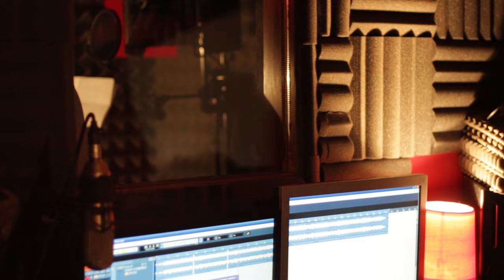KRV,ZNOJ I SUZE II VLOG Ep 1 // KHAN & GENERAL WOO @ RED RECORDS STUDIO //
Video blog na Khanovom putu stvaranja novog albuma Krv, Znoj I Suze 2!
U prvoj epizodi, gostuje najjace Hip Hop ime Balkana, General Woo!
Nekadasnji sukobljeni MC-ji, danas su se okupili na zajedničkoj pjesmi, "Sanjar", koja će biti prvi singl za Khanov album. Uz to još pogledajte što ta 2 MC-a imaju za reći svim internet korisnicima sa zlim prstićima, vezano za toliku prašinu koja se digla na njihovu nadasve neočekivanu suradnju!
Lokacija - Red Records Studio
U videu - Khan, General Woo, Macola
Kamera - Nino Janjić
Beat - Agent 0,03